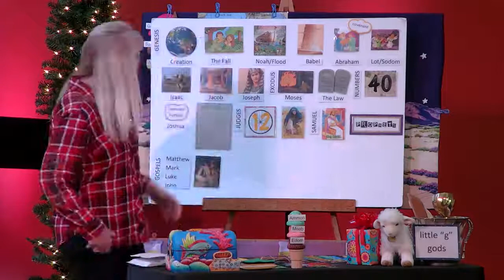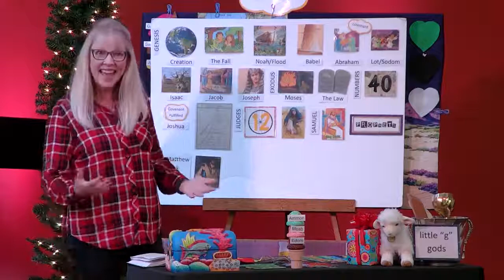Kid's Story 3-25: The Wise Men Worship